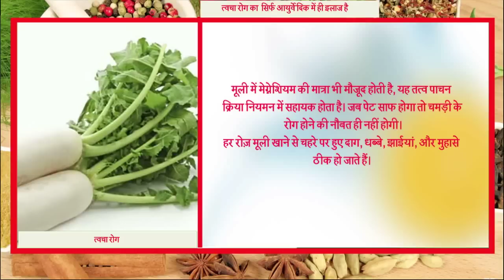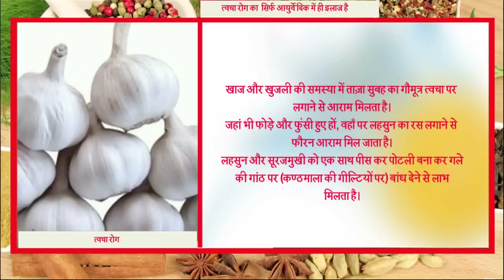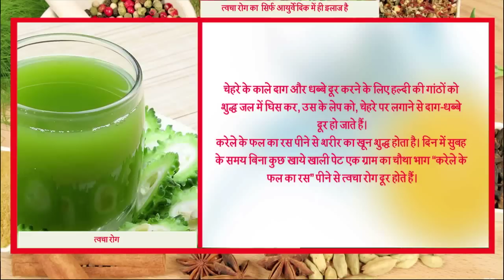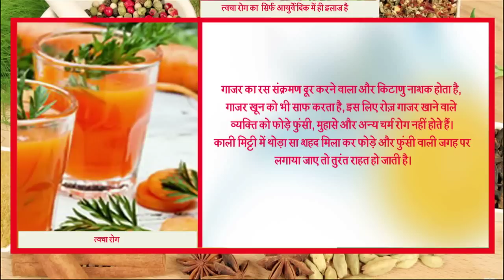त्वचा रोग का सिर्फ आयुर्वेदिक में ही इलाज है || Ayurved Samadhan